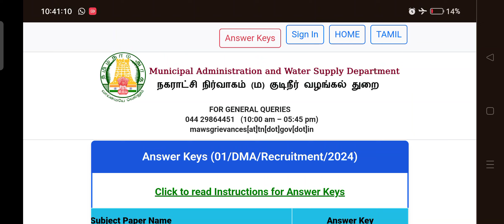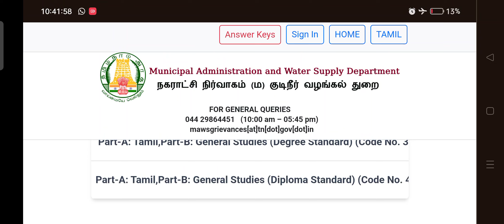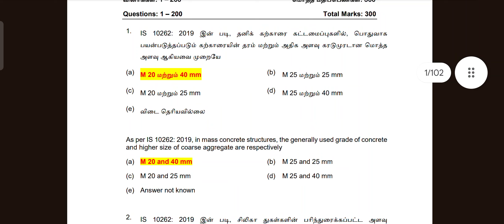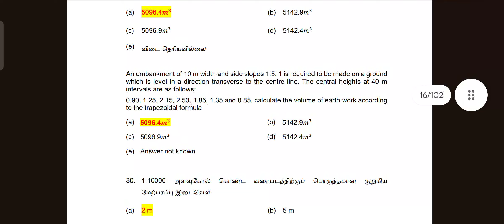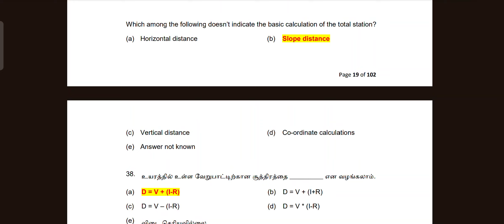TNMAWS EXAMS 2024 - ANSWER KEY PUBLISHED - நகராட்சி நிர்வாகம் தேர்வுகளின் ANSWER KEY வெளியிடப்பட்டது